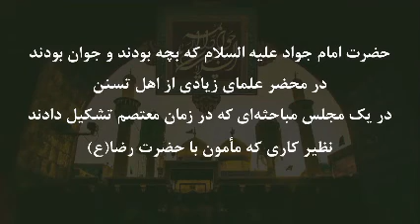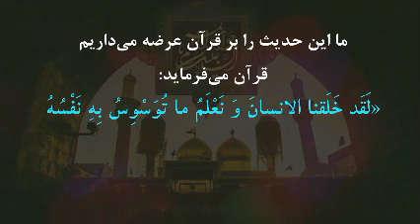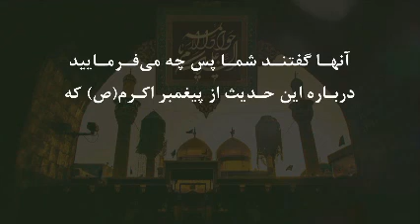✔️ مناظره امام جواد (علیه‌السلام)با علمای‌اهل سنت👉 سخنران:«شهیدآیةالله مطهری[أعلی الله مقامه]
🔵 مناظره شنیدنی حضرت امام‌ جواد(ع) با علمای اهل تسنن

⭕️ کانال رسمی «بنیاد شهید مطهری» در تلگرام، ایتا و سروش👇
sapp.ir/motahari_ir